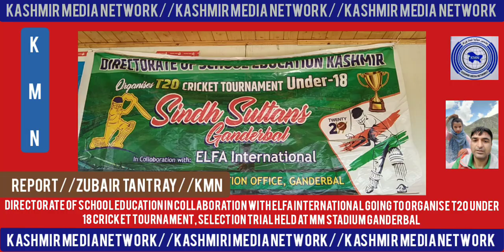Final Selection trial for Cricket team Ganderbal